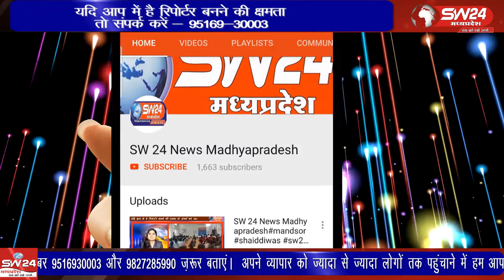Khargone | SW 24 News Madhyapradesh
खरगोन जिले के किसान मजदूर संघ ने कपास मंडी का घेराव कर लिया है। बताया जा रहा है कि मंडी प्रबंधन और सीसीआई की मिलीभगत किसानो को लूटने में लगी हैं जिसके विरोध में किसानों ने मंडी का घेराव किया। खरगोन से जयंत गुप्ता की रिपोर्ट